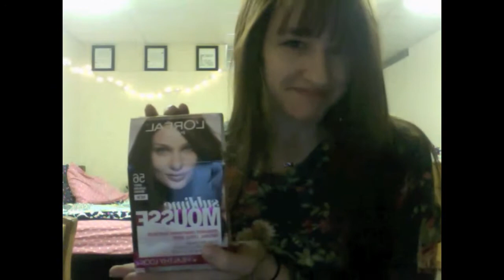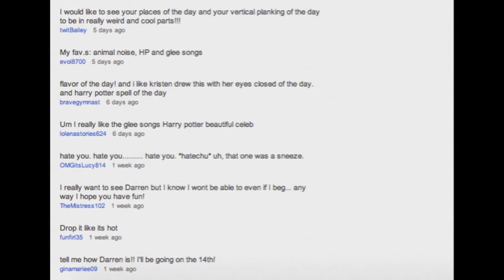Maddening Mondays! January 9, 2012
TUMBLE MEEEEE TUMBLE MEEE TUMBLE MEEEEE! ..or dont.

ASK ME THINGS?

DAILYBOOTH ME?!